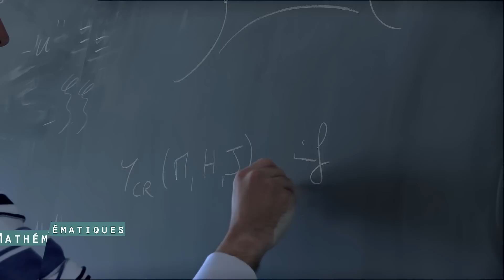Présentation de la Faculté des Sciences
La Faculté des Sciences de Montpellier et ses 12 départements.